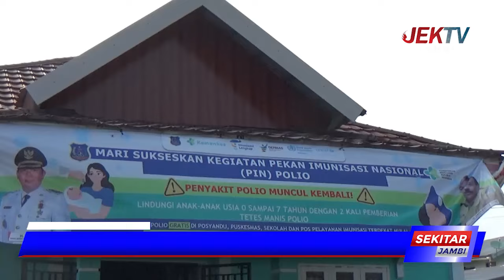PEKAN IMUNISASI POLIO KANTOR LURAH KAMPUNG NELAYAN DISERBU IBU IBU